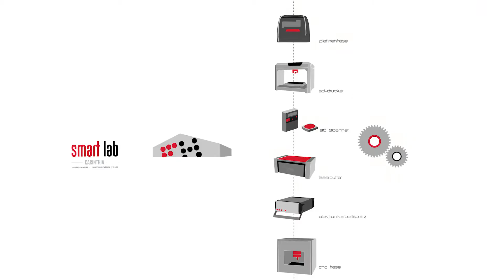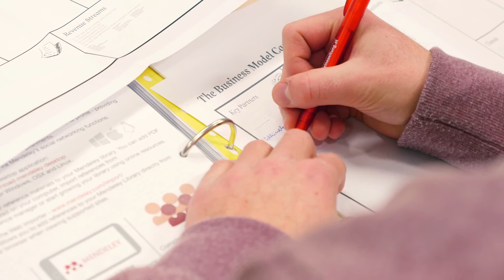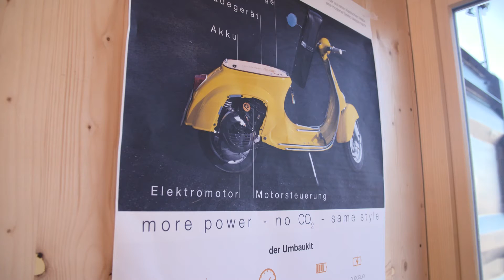Eigene Ideen im Smart Lab verwirklichen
In den 3D-Druck- und Prototyping-Laboren, den Smart Labs, am Campus Villach der FH Kärnten  können Studierende und Forschende ihre Konzepte von der Idee über den Prototyp bis zur Vermarktung umsetzen. Dadurch wird Innovationsgeist und Entrepreneurship gefördert!  Die unmittelbare Anbindung der Gründergaragen an die Innovationswerkstatt und die Smart Labs der FH Kärnten schaffen die notwendige Infrastruktur, hochschulisches Know-how, Forschung und Entwicklung sowie Unternehmen gezielt zu vereinen und technologieorientierte Start-ups zu unterstützen.